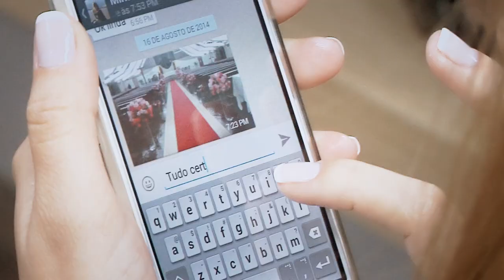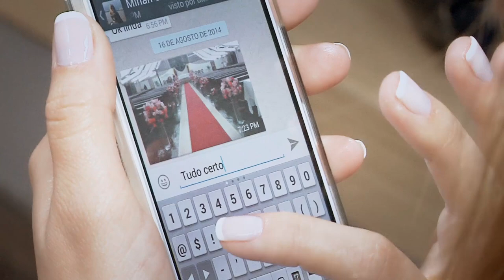Trailer Cláudia e José Carlos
Igreja Santo Antônio da Pampulha
16 de agosto de 2014

Imagens:
Ítalo Gutemberg
Nando Oliveira
Rogério Souza

Edição:
Marlindo Teixeira

Produção:
Nando Oliveira Studio